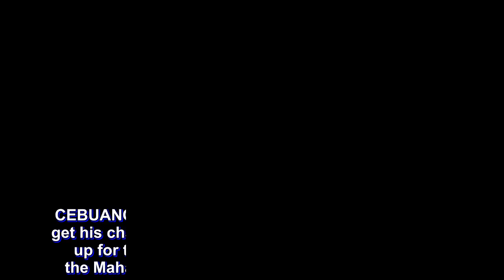Patrick Cabahug finally gets wish to play for Cebu in MPBL as Valientes step aside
CEBUANO wingman Patrick Jan Cabahug will finally get his chance to play for his hometown after signing up for the Casino Ethyl Alcohol-Cebu Sharks in the Maharlika Pilipinas Basketball League (MPBL).

Cabahug, who briefly played for Air21 in the PBA before embarking on a nomadic basketball career that saw him play in various leagues around Southeast Asia, had initially agreed to play for the Zamboanga Valientes.

However, when Cebu came calling, Cabahug simply could not refuse.

“It’s a dream come true to finally represent my hometown. I left Cebu at the age of 16 to play for Adamson. Since then I’ve never had a chance to play for Cebu,” shared the 6-foot-1 perimeter deadshot who is currently playing in Thailand and will only be available to the Sharks at the end of June.

“I’m beyond excited to be playing in front of my fellow Cebuanos, friends and of course, my family,” he added.

Cabahug also expressed his gratitude to the management of Zamboanga, which graciously agreed to free him from his commitment to the Valientes for the chance to go back home.

“I just want to say thanks to the Zamboanga team for the opportunity. When I received the offer to play for the Cebu team, its like a sign, like this is it, I’m finally going to be able to play for Cebu. So I formally talked to Boss Junnie Navarro about it. I told him and am really thankful he understood my side,” said Cabahug.